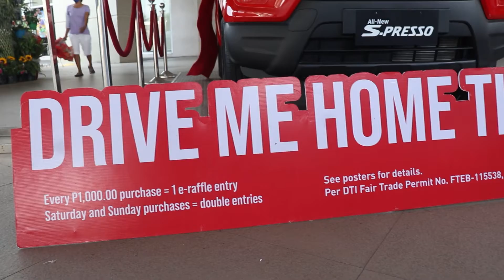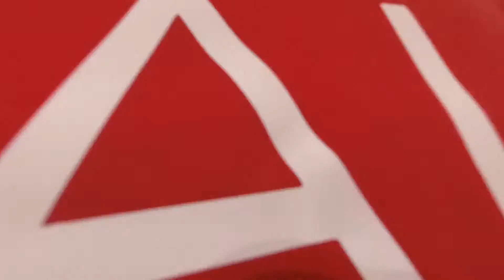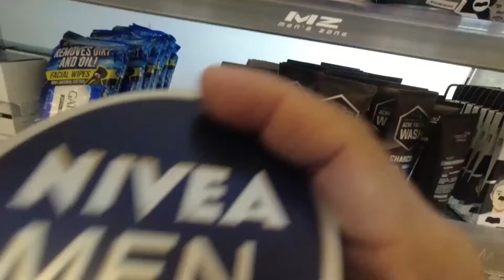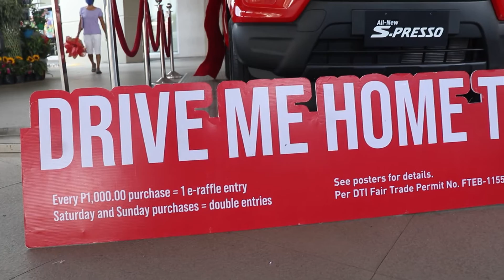I SPENT P5,000 GC at SM 3-DAY SALE (this is clickbait)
SM 3-DAY SALE April 16-18, 2021. Tara na sa SM 3 Day Sale, today April 17, 2nd day, Saturday and  Sunday every P1,000 purchases = double raffle entries for a chance to win a car. Wow!

Before entering the mall, make sure that you belong to the 18 - 65 years old bracket, 66 years old and above ay hindi naman po sisitahin lalo na kapag essentials ang bibilhin nyo" but there are 17 police officers inside the mall na kumukuha ng picture at baka po makasuhan kayo later kung lampas po kayo sa age bracket, so better safe than sorry.